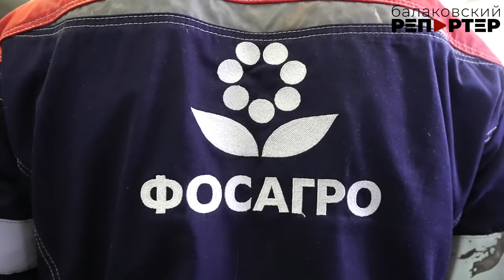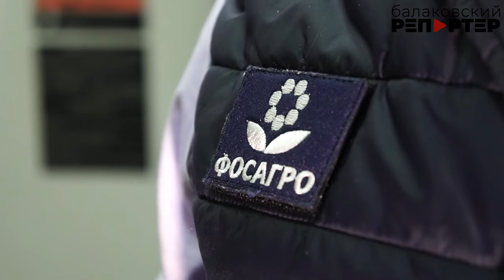В Балакове состязались сварщики из четырёх регионов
Мастерские Губернаторского колледжа на один день превратились в площадку для соревнований сварщиков ООО «Механик» - дочернего предприятия компании ФосАгро. Специалисты из Кировска, Череповца, Волхова и Балакова, которые прошли отборочные состязания, встретились в нашем городе, чтобы выявить - кто из них лучший? Подробнее в сюжете